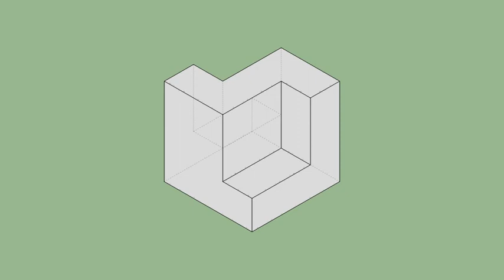育才出版-基礎圖學空間感練習本-第073頁第035題（三視圖轉等角圖部份）